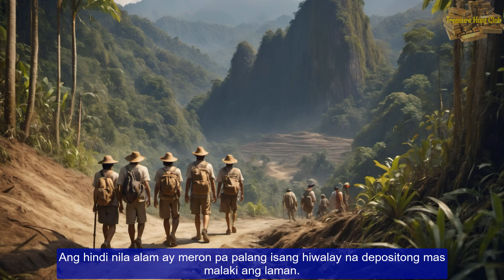DALAWANG MAGKAHIWALAY NA DEPOSITO SA LOOB NG TUNNEL | TWO SEPARATE TREASURE DEPOSITS | HORIZONTAL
Paano nga ba tinago ng mga sundalong Hapon ang kanilang mga dalang kayamanan ni Yamashita sa loob ng isang horizontal tunnel kung ito ay kanilang tinago sa paraang two separate treasure deposits? Ito ang siyang ating tatalakayin sa bidyo na ito.